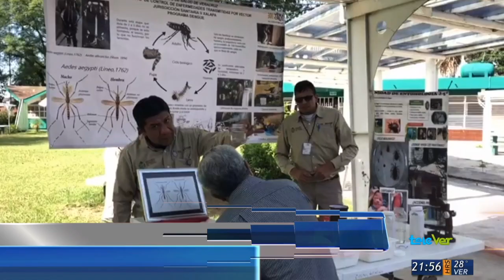Ausentismo por dengue: SEV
Autoridades educativas reconocen que muchos alumnos están faltando a clases por enfermarse posiblemente de dengue. Tienen registro de un caso grave en Xalapa.